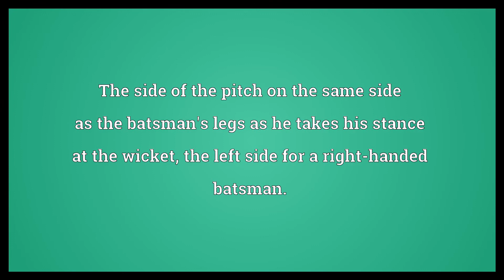Leg side Meaning